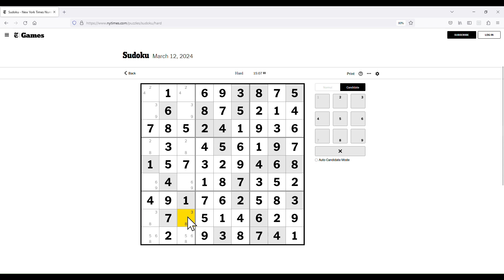The New York Times Hard Classic Sudoku - Mar 12, 2024 Solution